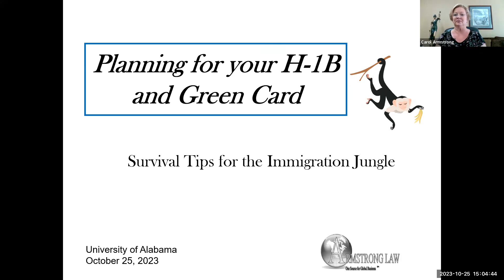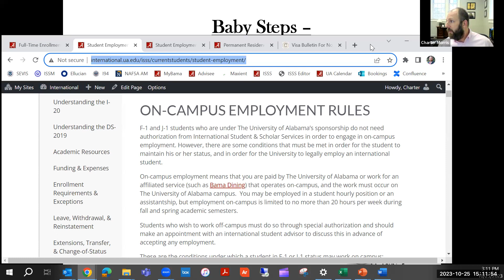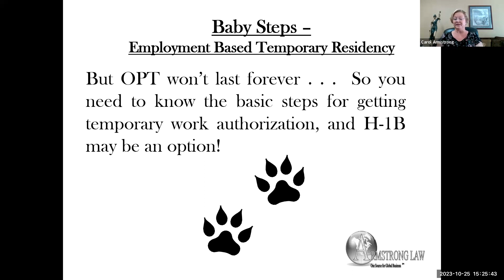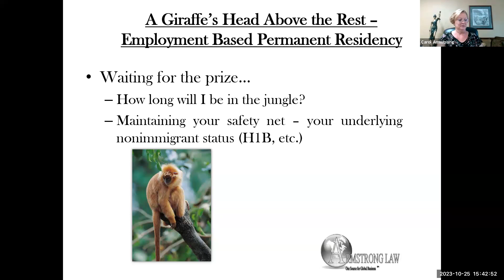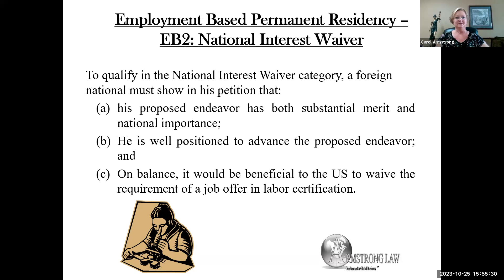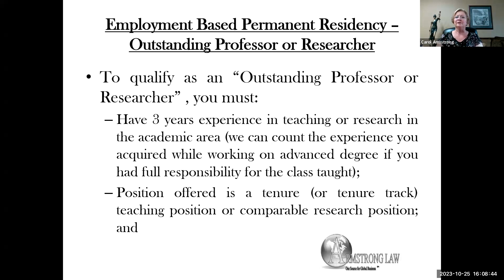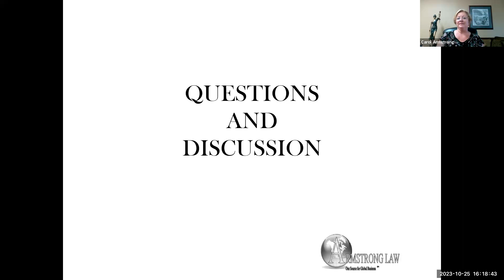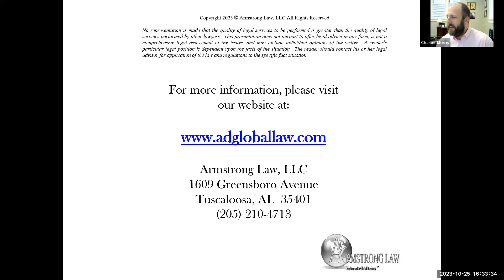Work Visas & Permanent Residency Seminar for International Students presented by Armstrong Law & UA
This session was prepared for International Students attending The University of Alabama.

Presented by immigration attorney, Carol Armstrong of Armstrong Law, LLC this workshop will focus on available employment visa options and help students become familiar with how to transition into the U.S. workplace.

In this workshop, international students will learn the various pathways to employment visas and Permanent Residency options that an international student may have, including independent filing through self-sponsorship.

As a reminder, you can find information about student employment options on the ISSS Student Employment Webpage